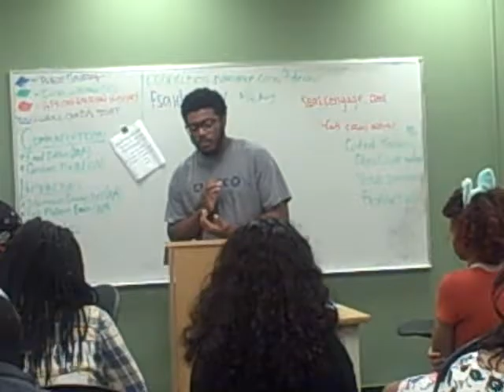Chase Pooler- Speech #2